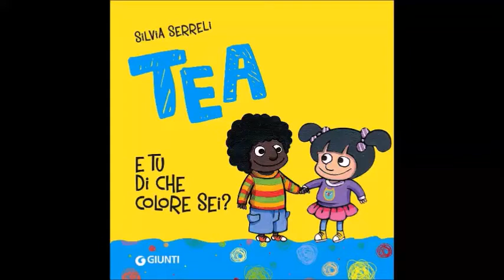Tea, tavole free per Kamishibai - maestrasonia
Questo il materiale:
Buon lavoro, e ricordate di plastificare tutto!